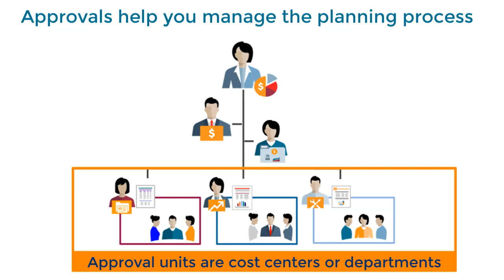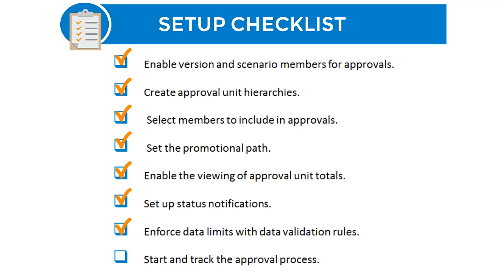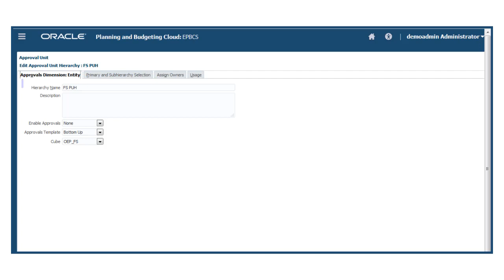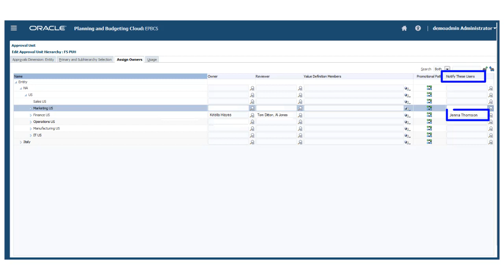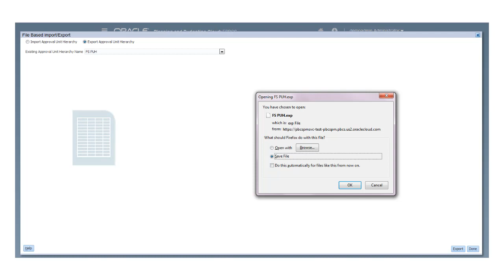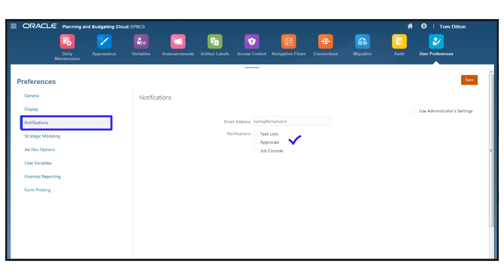Overview: Setting up for Approvals in Enterprise or Planning and Budgeting Cloud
Identifies the tasks Administrators perform so you can implement Approvals to define, manage, and monitor the approval of your plans.